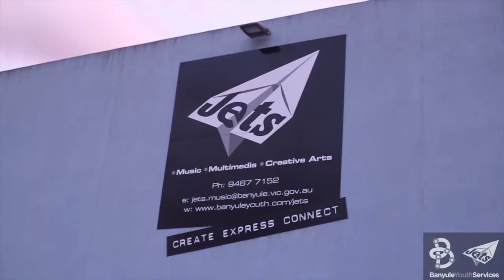Jets Tour Video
Check out this Virtual Tour of Jets that was created by our awesome work experience students!